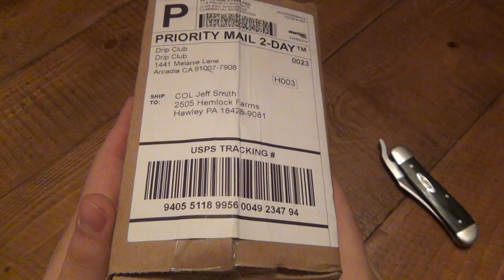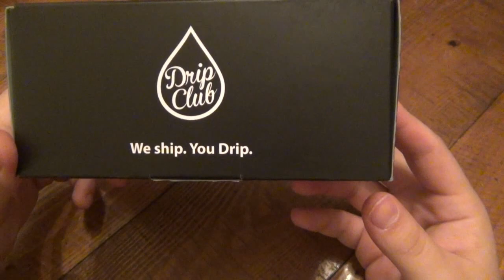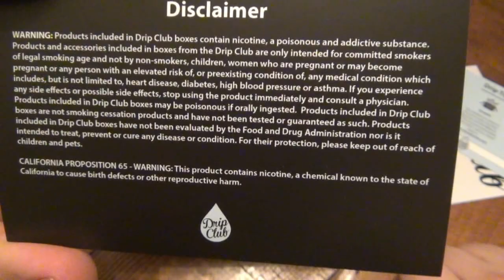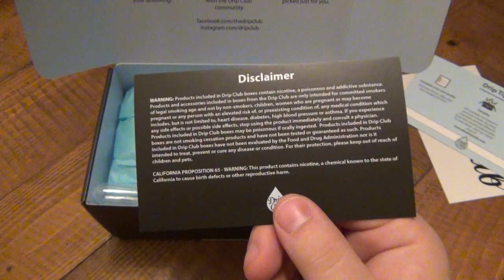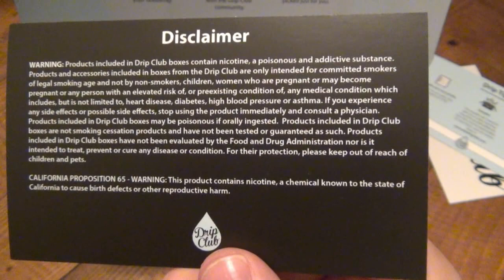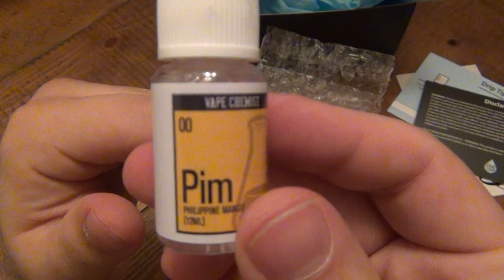Vaping : Unboxing Package From Drip Club + 20% Off Code